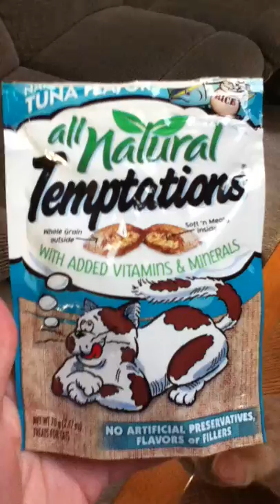Wanna Treat?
I get my cat to sit up, and in return I give him treats.